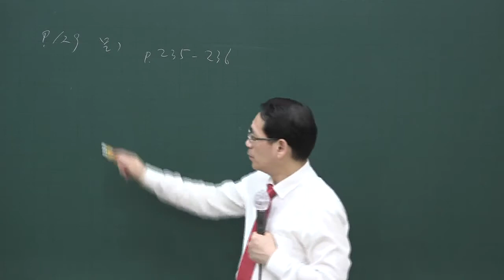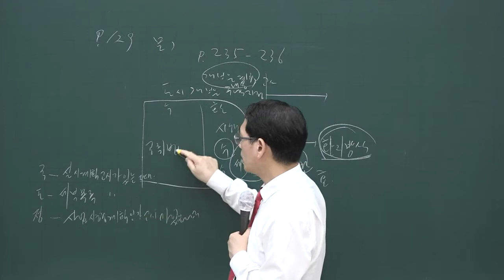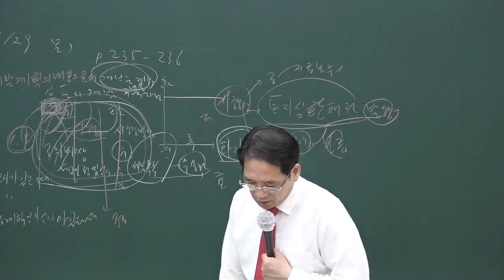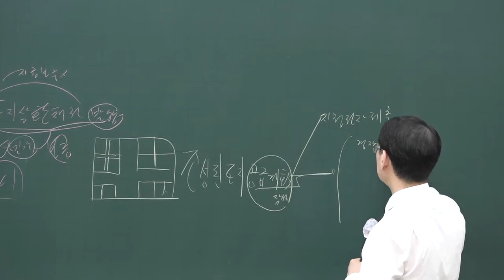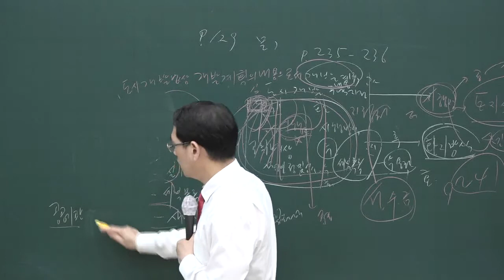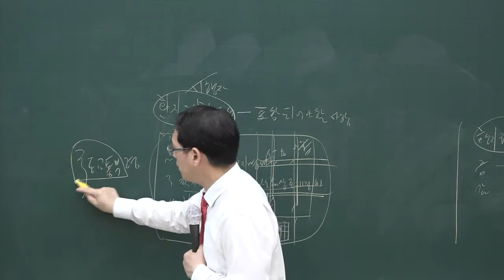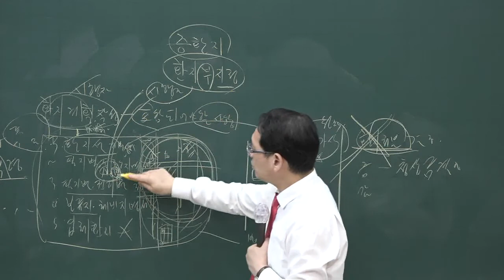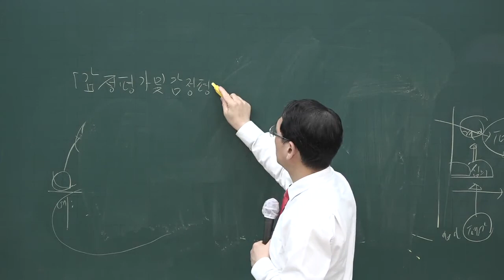[공전무] 2020년 공인중개사 부동산공법 문제풀이 7-15